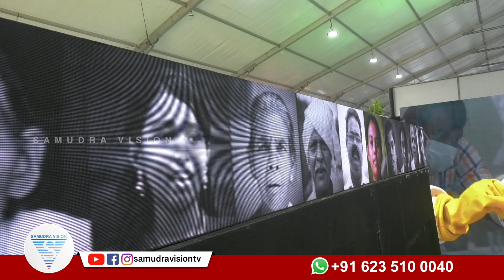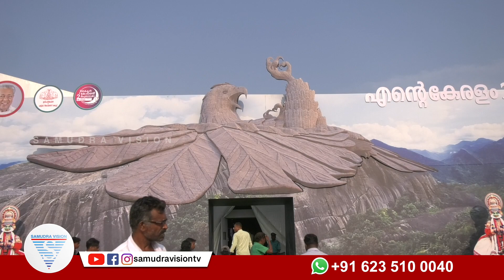എന്റെ കേരളം (കൊല്ലത്ത് വൻ പ്രദർശന വിപണന മേള) | Entekeralam | Kollam Asramam Ground